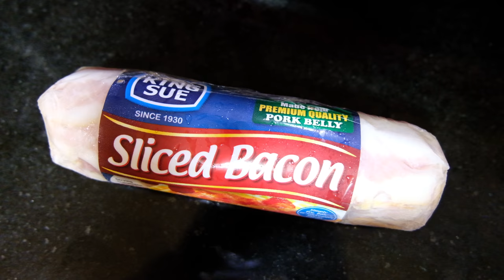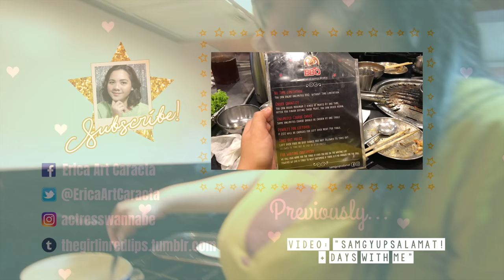CARBONARA | ACTRESSWANNABE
✨ Watch in HIGH QUALITY or 4k! 😉 | Minimize or Maximize volume for better sound quality!

Halu, guys! me and the Potatoes (bestfriends) made an EASY carbonara recipe for all of you! hope you'll like this one!

and I’ll see you on my next video! Mwa! Mwa!